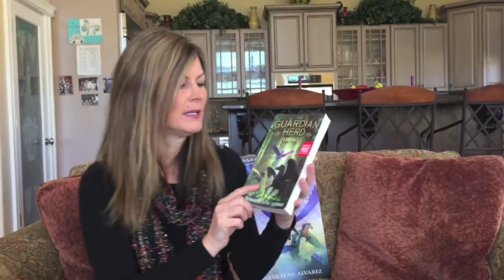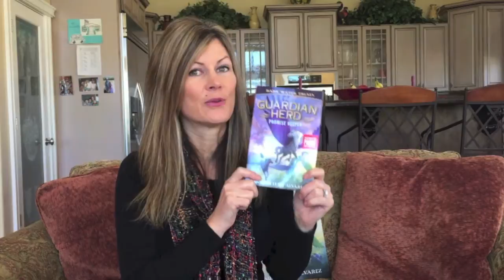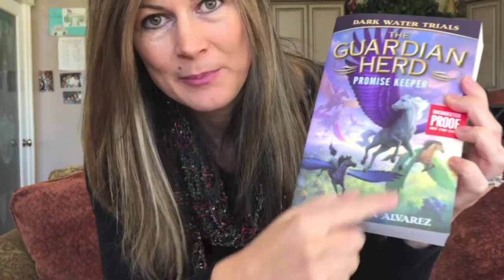January 15, 2017 Guardian Herd Giveaway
*Update--PROMISE KEEPER has a new title and cover! It is now called "RIDERS OF THE REALM: Across the Dark Water" It released in stores on May 1, 2018. You haven't missed it!